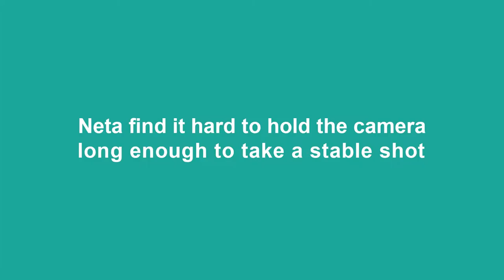Wheelchair Photo Stick for Neta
Fixperts Marva and Tamir come up with an ingenious way to help Neta take photos.

Fixperts and Filmmakers: Marva Tuval, Tamir Glass
Fix pPartner: Neta Glikman
Education Institute: HIT Holon Institute of Technology, Israel